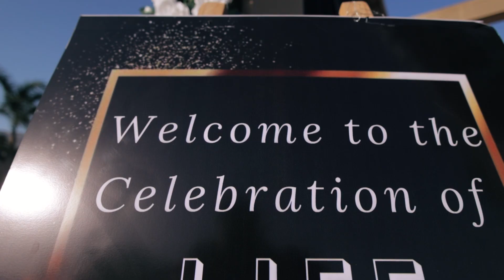No Reason Party 2.0